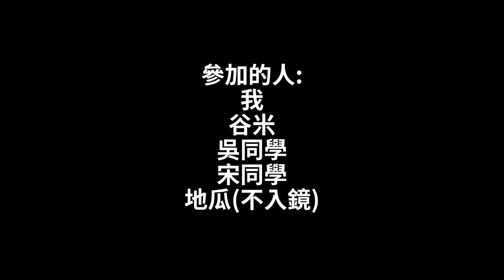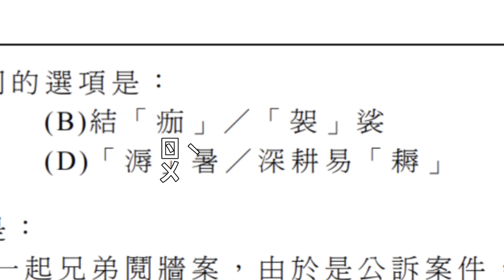以為喝酒後跟朋友刷題會很好玩，結果喝完後每五分鐘就看著考卷恍神失憶一次^^